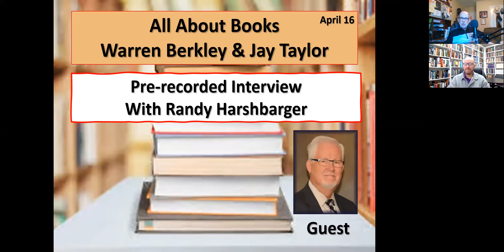Episode #2 - Randy Harshbarger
We interview Randy Harshbarger about the books he is reading.